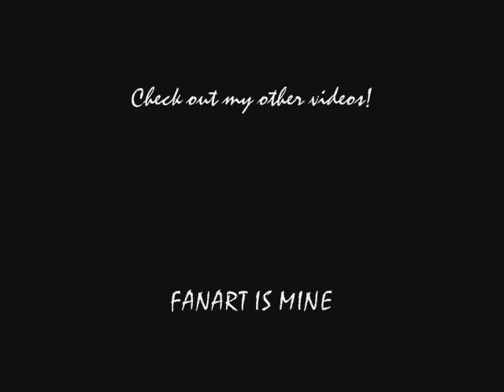Rin Sohma- Secret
This a song for Rin-Chan ^^ This is also my openeing to "Forever_Darkness_Productionz" ^^